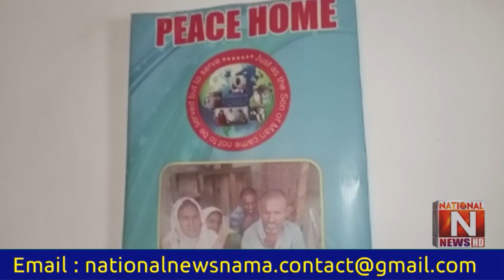Sister, help the helpless, let's help them together. (Sathi Haath Bharana with Sajid Ghouri)